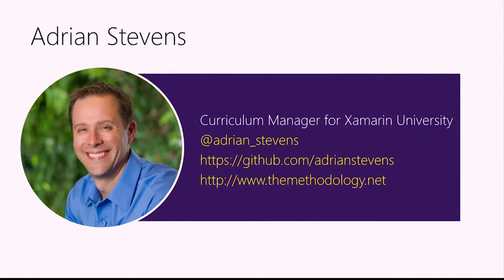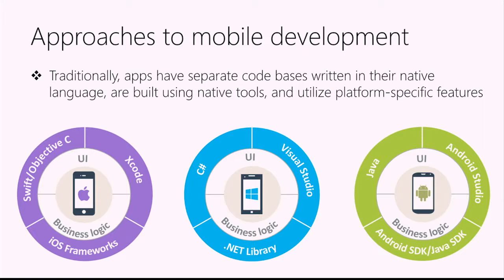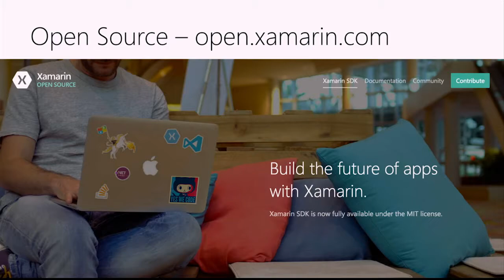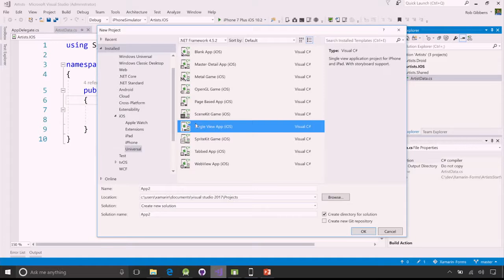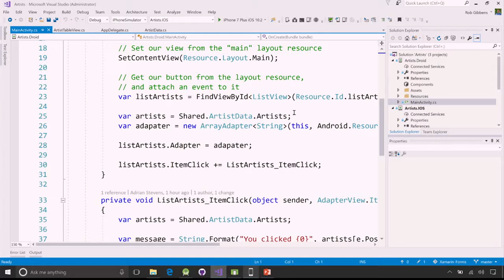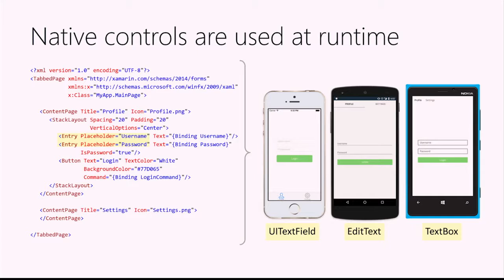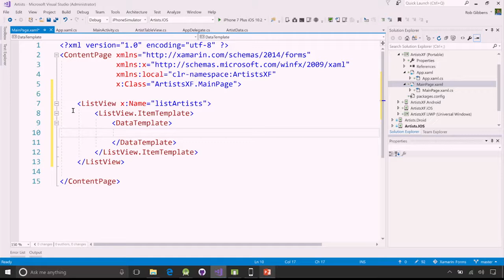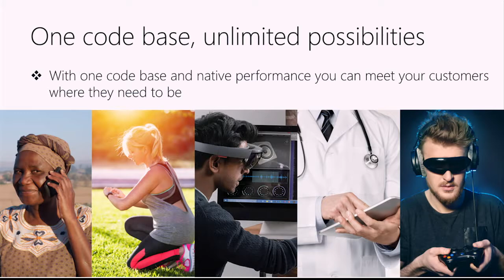Building Native c#, ios, Android, Visual Apps using .net 2017